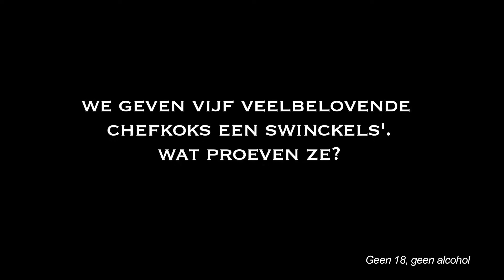Vijf jonge topchefs proeven Swinckels'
Laurent Smallegange, Joris Bijdendijk, Jan Smink, Wllem Schaafsma en Joost Bax namen het tijdens Chef's Revolution tegen elkaar op in de Hillbilly Cooking contest. Ze kookten met ingredienten uit eigen streek op een Big Green Egg. Na afloop liet Swinckels' live ze een Swinckels' proeven.